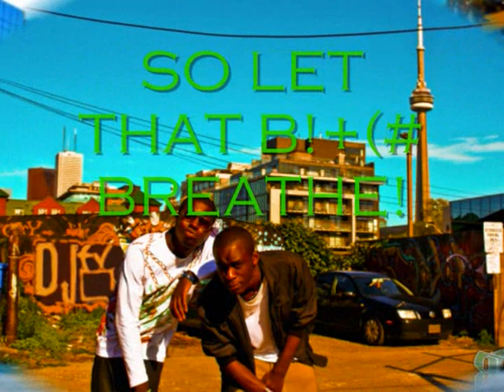FRIEND ZONE!|DJ-TV 2.0 Episode 6| PART1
Join the group on facebook. Type in the search box: "DJ-TV 2.0: If it offends you it's meant to!"

IF YOU'RE STUCK IN THE FRIEND ZONE, THEN FOLLOW OUR ADVICE!